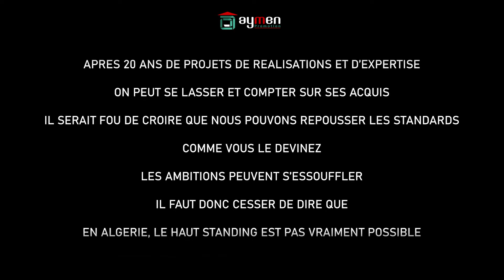Diar El Amane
Aymen promotion immobilière est le summum du design, de l'élégance et de l'excellence en matière de projets immobiliers résidentiels.
Frappez a la bonne porte
Pour plus d'informations sur nos services et nos offres, n'hésitez pas à nous contacter :

🙏 Merci de votre visite et à bientôt pour de nouvelles vidéos passionnantes 🎬